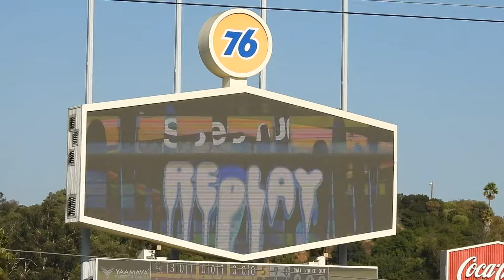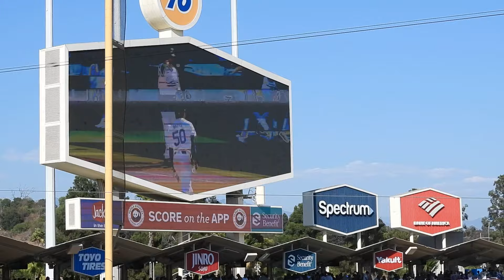ベッツがサヨナラホームラン！大谷翔平選手の53号同点弾の直後。ドジャース勝利【現地速報】9/23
ブレブレですみません🙇劇的すぎて。。。